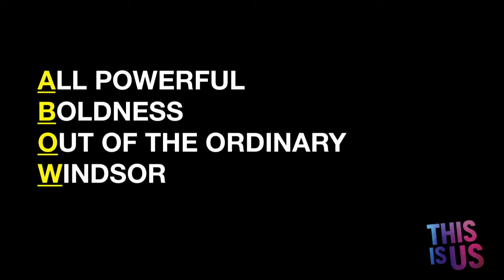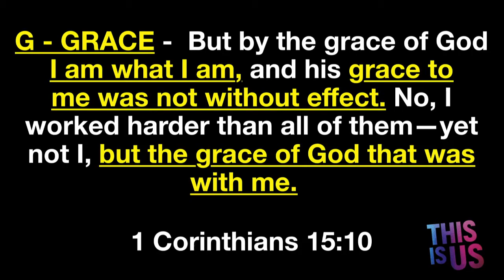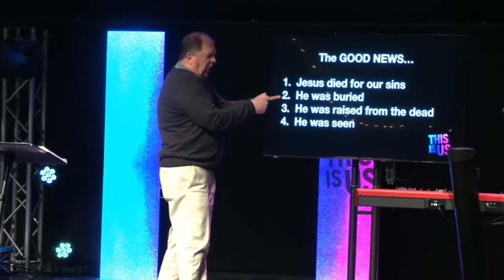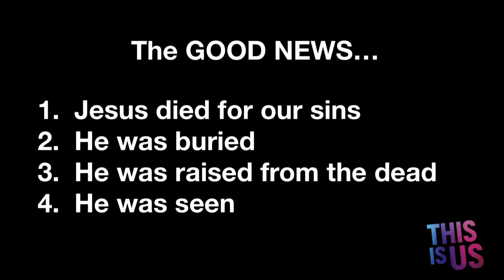This Is Us - Part 2